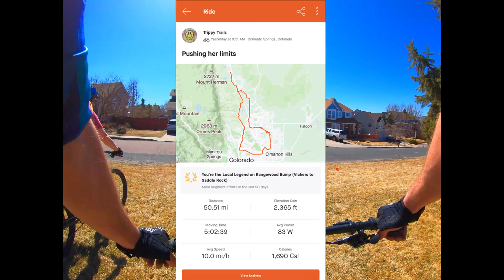Pushing her to the limit with a 50 mile bike ride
My girlfriend and I head out to check a 50 Mile bike ride off of our list. I am riding a Trek Marlin 7 and she is riding a Specialized Rockhopper.

Song is Intro (Anchors Up) by the Dirty Heads.